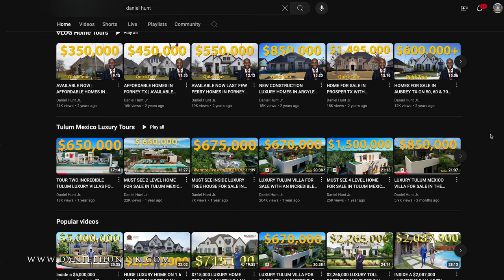Inside a $7,600,00 Mega Mansion in Texas | 10,000 Sq Ft Luxury Estate with Resort Backyard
📍 Lucas, TX
💰 $7,600,000
🏠 5 Beds • 9 Baths • 10,800 sq ft • 2 acre lot

Unlock Exclusive VIP Incentives for Your Dream Home: Click the link below to access our exclusive incentive with Toll Brothers, Grand, Tradition, Highland and more, to elevate your home buying experience.

Discover Global Luxury Partnerships! Wherever you're searching in the world, we've got you covered. Click the link below to connect.

Step into luxury with this extraordinary $7.6 million estate in Lucas, Texas! Spanning over 10,000 square feet, this dream home features 5 spacious bedrooms, 9 bathrooms, a dedicated basement media area, and a 6-car garage. Sitting on a 2-acre lot, it includes a 2-bedroom, 2-bath, 1,500 sq ft guest house with its own attached garage—perfect for hosting guests or creating your own private retreat.

With high-end finishes and a resort-style backyard that feels like a five-star getaway, this property has it all. Located just minutes from Highway 75, the Dallas Tollway, and Highway 121, this custom J. Anthony masterpiece combines convenience with unparalleled luxury. Ready for the ultimate home tour? Dive in and be inspired by true Texas elegance!